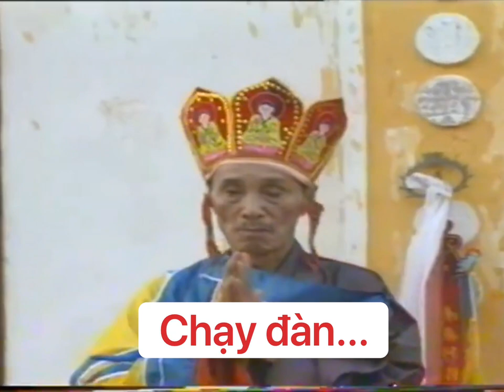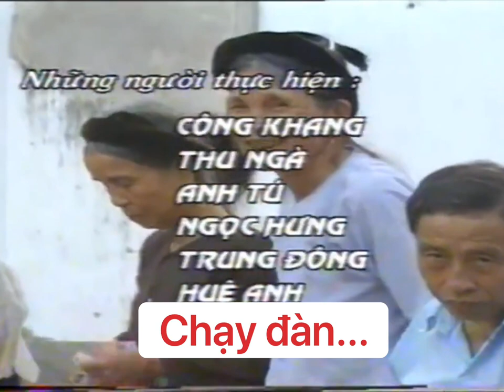CHẠY ĐÀN - NSND MẠNH TUẤN